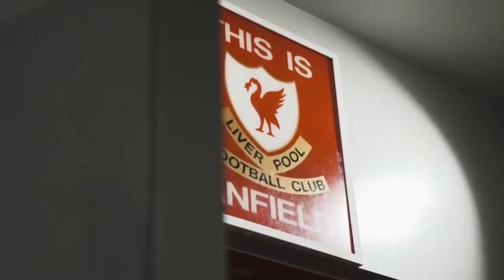REUNI SALAH VS SUAREZ❗️Tumbangkan Atletico Kops👊LFC Pantau Milinkovic-savic & Dembele📑Mane Makin Top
Isi berita liverpool hari ini:
1. Prediksi Atletico Madrid vs Liverpool 20 Oktober 2021
2. Sadio Mane Akui Telah Melewati Masa Sulitnya selama Berkarier di Liverpool
3. Ousmane Dembele Ditawarkan ke Tiga Klub Sekaligus
4. Berburu Gelandang Baru, Liverpool Masih Pantau Milinkovic-Savic

berita liverpool champion
berita liverpool cnn
berita coutinho liverpool
berita cedera liverpool
berita klub liverpool
berita terbaru liverpool goal
berita liverpool hari ini
berita liverpool hari ini live
berita harian liverpool fc
berita harian liverpool fc hari ini
berita harian liverpool terbaru
berita hangat liverpool
berita liverpool indonesia
berita liverpool indosport
berita info liverpool
berita indonesia liverpool fc
berita liverpool hari ini baru
berita liverpool juara liga inggris
berita liverpool juara liga champions
berita liverpool jadwal
berita jelang liverpool vs barcelona
berita transfer liverpool januari 2020
berita liverpool kalah
berita liverpool klasemen
berita liverpool kumparan
berita liverpool kita
berita kemenangan liverpool
berita kekalahan liverpool
berita khusus liverpool
berita liverpool liputan6
berita liverpool liga inggris
berita liverpool live
berita liga liverpool
berita lengkap liverpool
berita liverpool malaysia
berita liverpool moh salah
berita mane liverpool
berita mengenai liverpool
liverpool berita malaysia facebook
berita transfer liverpool musim depan
berita liverpool 90 min
berita m salah liverpool
berita m city vs liverpool
berita liverpool net
berita new liverpool
berita & info liverpool
berita liverpool okezone
berita terbaru liverpool okezone
berita liverpool pandit football
berita pemain liverpool
berita pemain liverpool yang cedera
berita pertandingan liverpool
berita pelatih liverpool
berita liverpool vs porto
berita liverpool transfer pemain
berita transfer pemain liverpool terbaru
berita resmi liverpool
berita real liverpool
berita rekor liverpool
berita transfer resmi liverpool
berita liverpool saat ini
berita liverpool street hobart
berita liverpool st hobart
berita seputar liverpool
berita salah liverpool
liverpool vs
highlight liverpool
highlight liverpool vs
liverpool channel
cuplikan liverpool
hasil liga champion tadi malam
liverpool highlight
berita seputar liverpool fc terbaru
berita seputar liverpool fc
berita seputar liverpool terbaru
berita liverpool terbaru 90
berita liverpool transfer
berita liverpool terbaru
berita liverpool terbaru 2020
berita liverpool update
berita liverpool ucl
berita untuk liverpool
berita update liverpool
berita liverpool vs manchester united
update berita liverpool terbaru
update berita liverpool fc
prediksi liverpool
liverpool
salah covid
covid19
salah covid 19